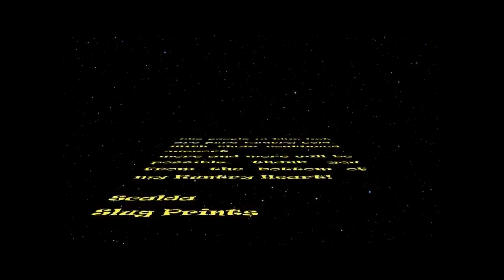Morning Coffee - Putting the TEVO Aside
I have had it with the Little Monster. Until I can get a Duet put on it I am done with it. Also, a shout out again to Chris Riley for the cool vid and Live stream. When does 3d printing become more obsession than hobby? Let's chat.

We have a Channel Wishlist

Or if you like because. well all of this is out of pocket.

if you want to send me something so that I can have my own mailbag day then send it here

Kuntry3D
3153 Spring Creek Hwy

Madison Rising!